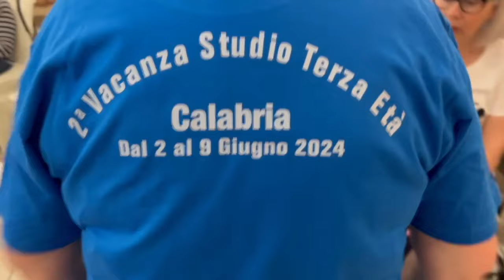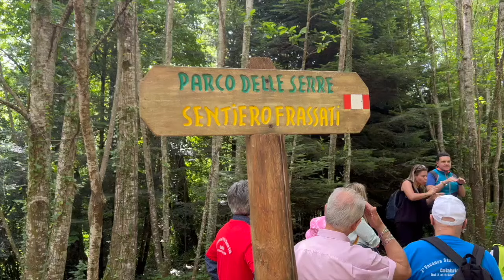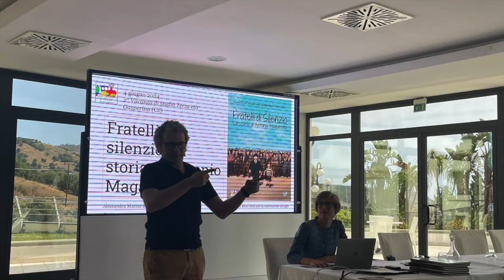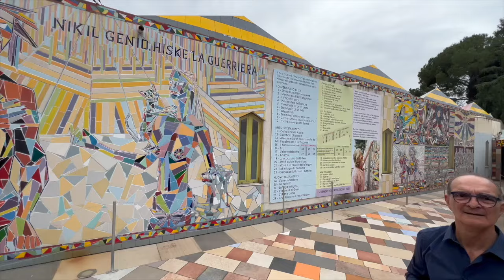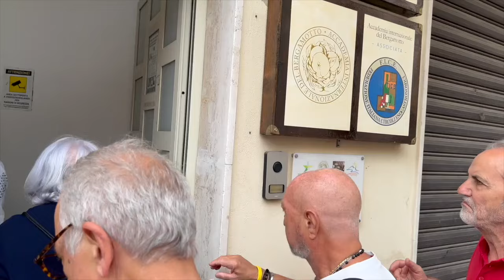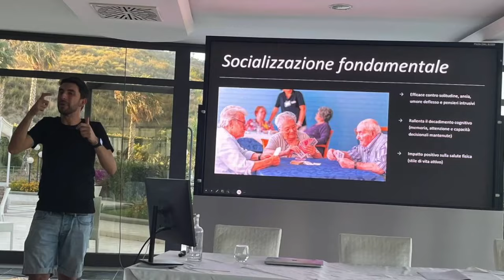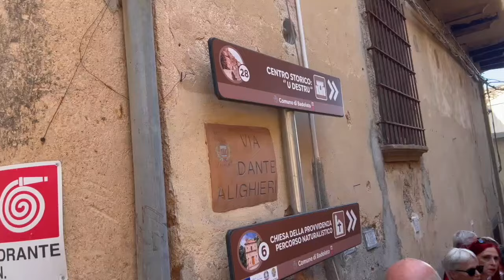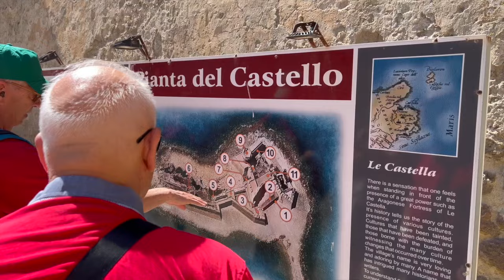Video racconto - 2 Vacanza Studio Terza Eta - Calabria dal 2 al 9 giugno 2024